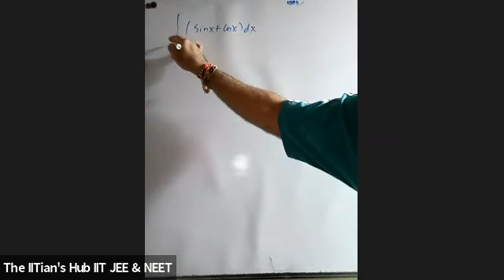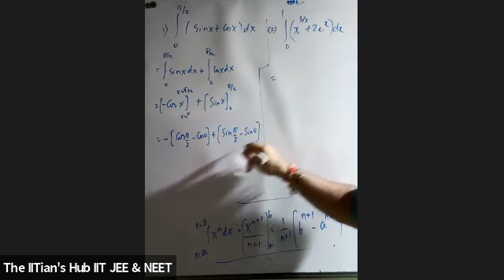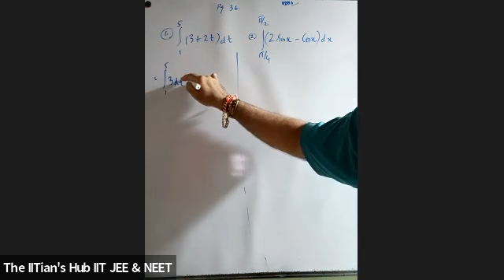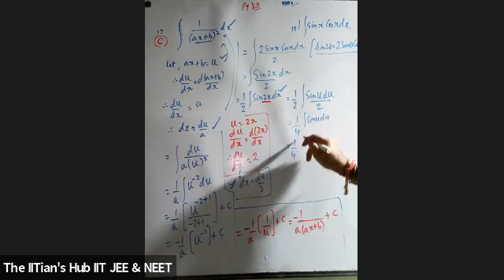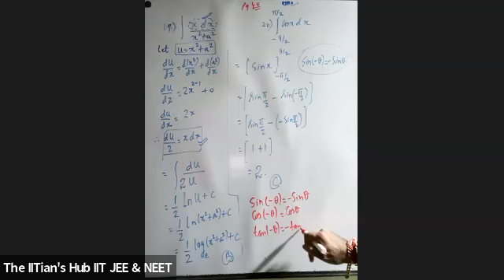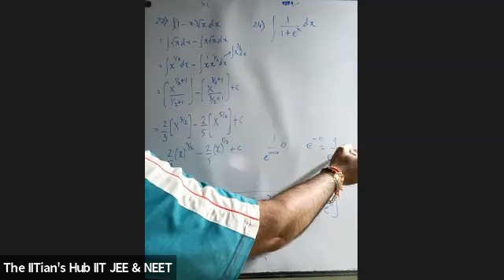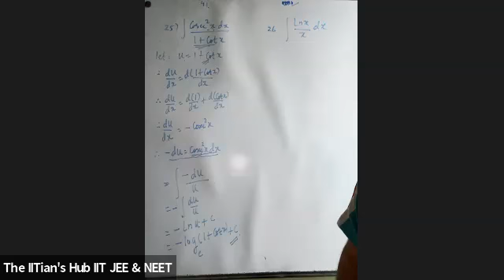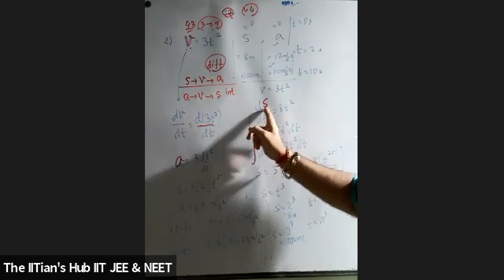Calculus,11th,Foundation Builder (21-23),Date-08-11-21,By-Ajit Dave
Know all about Calculus!